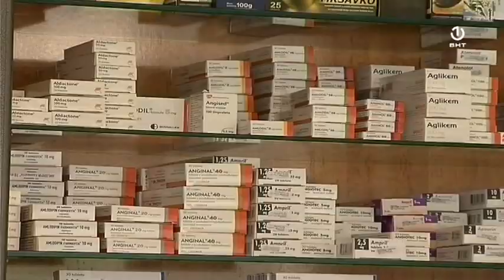Šta građane najviše tjera da posegnu za antidepresivima?